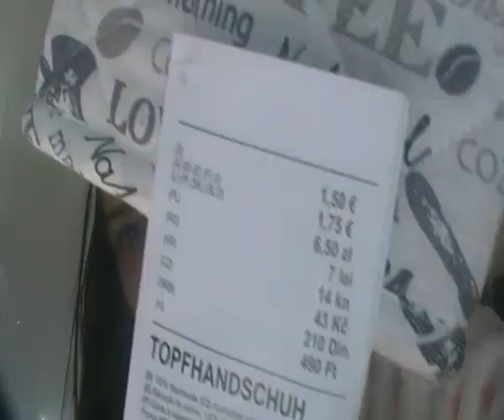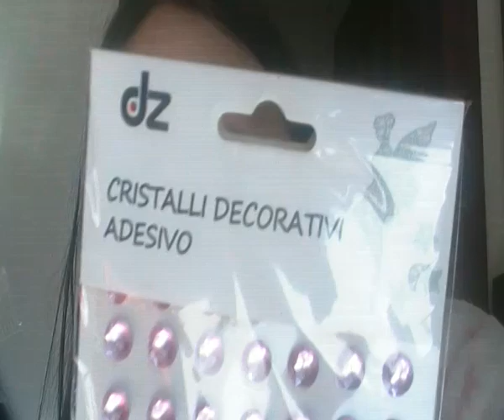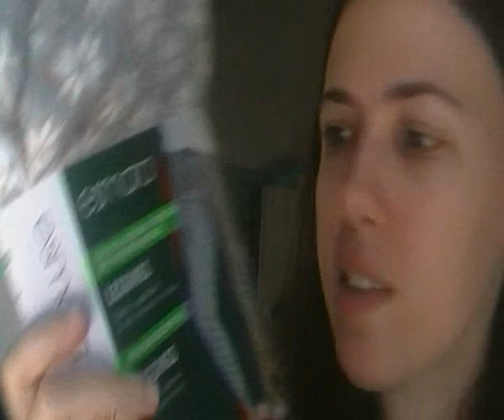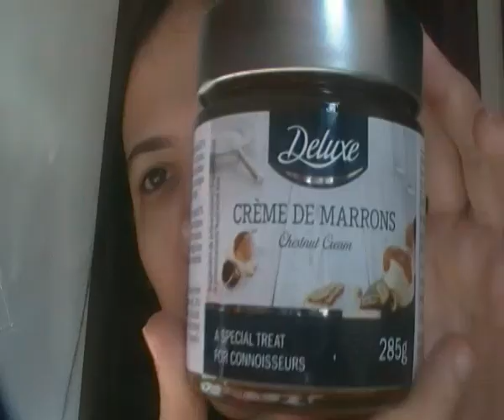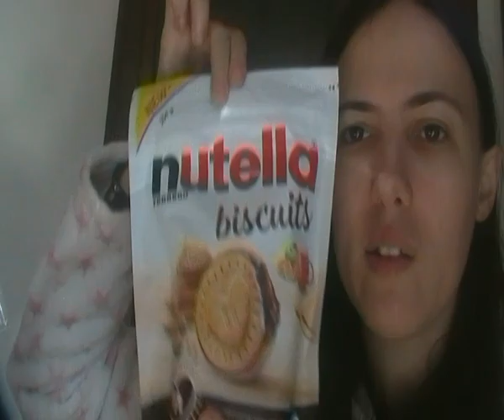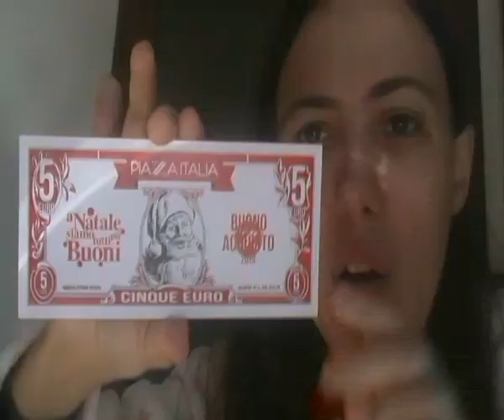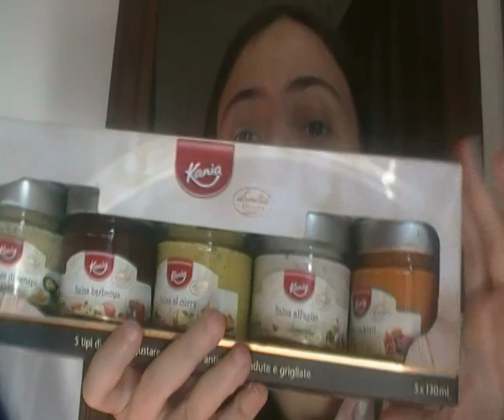haul asmr lidl e bennet 2 parte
ciao dolcezze, come state?
il cioccolato loacker è finito e regali di natale gia dati.
video registrato a dicembre cmq spero che vi piaccia.